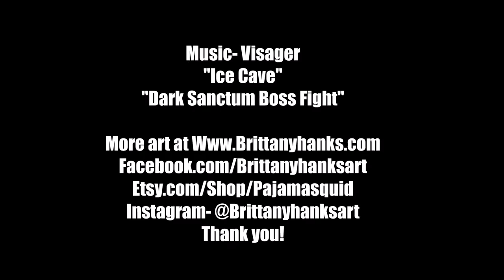Sleeping Beauty - Speed Painting Acrylic Art Video by Artist Brittany Hanks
Hello! Please join me for a time lapse view of the creation of my painting, "Sleeping Beauty" for the "Perrault's Fairy Tales" exhibition at Penumbra Gallery in Portugal! This is a Bad Apple Artist Collective show, and it opens April 16th, ( my Birthday!) 2016. I really love this painting, done in acrylic and liquid gold leaf on wood.